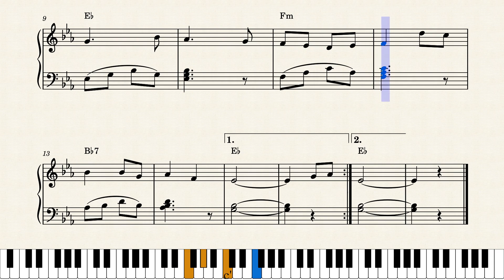Carneirinho, Carneirão - Easy Piano Score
Brazilian traditional lullaby. Easy Piano Score.